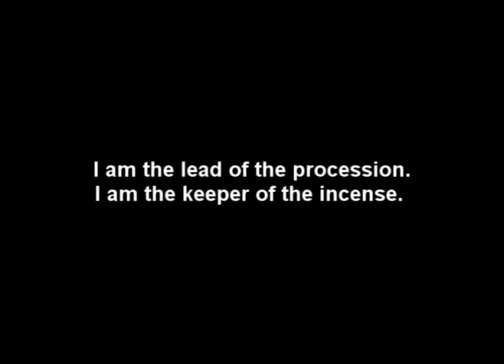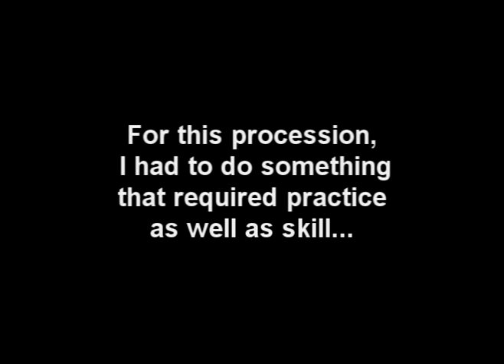Altar Servers on Holy Thursday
Me and some altar servers on  Holy Thursday. No negetive comments please. Question will be answered.
However, DO NOT ARGUE OVER MODERN OR LATIN MASS. I don't care. The Holy Father accepts both and so do I.